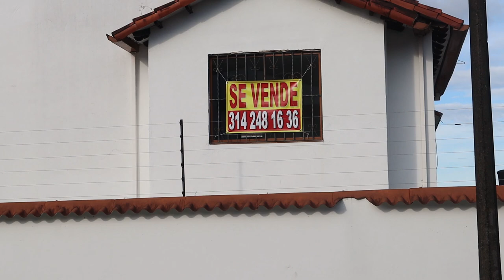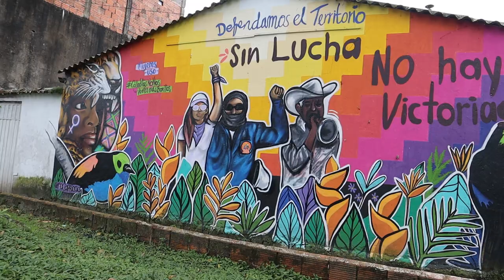How To Get a VISA From Colombia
In this episode of Imagine Travel we explore some of the different options you have to live in Colombia.  Being an Ex-Pat is an incredibly rewarding life choice.  Living abroad is both exciting and challenging.  I have found that living in another country has expanded my knowledge about the world and cultures beyond just travelling.  If you are interested in living in or spending an extended period of time in another country, I highly recommend Colombia.  The entry requirements for Colombia are MUCH more reasonable than the majority of other countries that offer the same standard of living.

Colombia is one of the countries of the world that provides MANY accessible options to stay in the country for an extended period of time.  There are tons of options for Visas, Residency Permits, Migration Visas, etc. that are very reasonable when compared with some other countries of the world.

*NOTE: Google Chrome can translate web pages if necessary.

We received absolutely NO COMPENSATION for any of the content in this episode.  It is free to do, and really, actually, positively helps!

So, grab a beer & a snack...and let's discover travel!